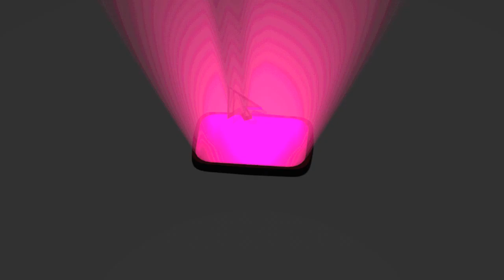Tüm dünya için köttü, Türkiye için iyi haber! Açıklamalar peş peşe geliyor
Tüm dünya için kötü, Türkiye için iyi haber! Açıklamalar peş peşe geliyorson dakika haberleri türkiye
4 b son dakika haberleri 2018
4 b son dakika haberleri 2019
4 c son dakika haberleri 2019
4 c son dakika haberleri 2018
ç.cerit son dakika haberleri
ç.kale son dakika haberleri
c ronaldo son dakika haberleri
ç.rizespor son dakika haberleri
4 c son dakika haberleri
4 d son dakika haberleri